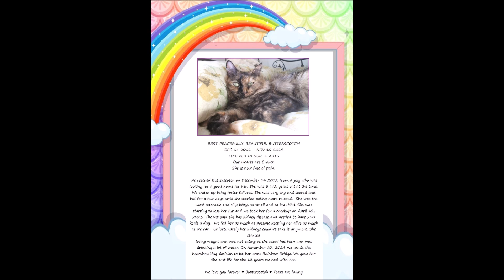Photo Montage of Our Beloved Butterscotch Dec 14 2012-Nov 10 2024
REST PEACEFULLY BEAUTIFULLY BUTTERSCOTCH
DEC 14 2012 - NOV 10 2024
FOREVER IN OUR HEARTS
Our Hearts are Broken
She is now free of pain.

We rescued Butterscotch on December 14, 2012 from a guy who was looking for a good home for her. She was 3 1/2 years old at the time.  We ended up being foster failures. She was very shy and scared and hid for a few days until she started acting more relaxed.  She was the most adorable
and silly kitty, so small and so beautiful. She was starting to lose her fur and we took her for a check up on April 12, 2023. The vet said she has kidney disease and needed to have 250 kcals a day.  We fed her as much as possible keeping her alive as much as we can.  Unfortunately her
kidneys couldn't take it anymore. She started losing weight and was not eating as usual and was drinking a lot of water. On November 10, 2024 we made the heartbreaking decision to let her cross Rainbow Bridge. We gave her the best life for the 12 years we had with her.

We love you Forever ♥ Butterscotch ♥ tears are falling not stop!